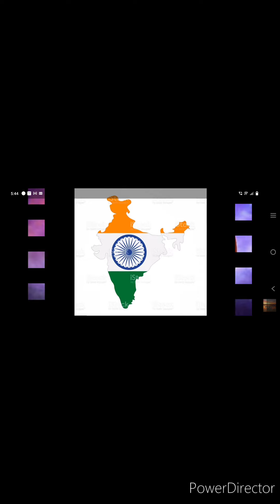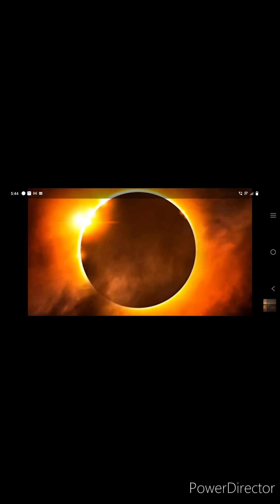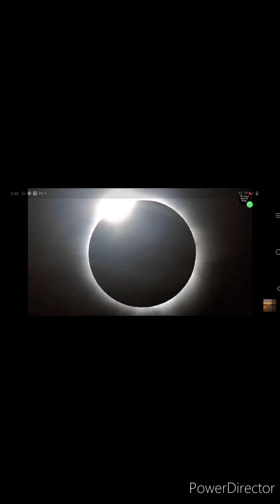#2021 డిసెంబర్ 4 సూర్యగ్రహణ మరియు అమావాస్య#మూడు రాశుల వారికి చాలా బాగుంది వీడియో చూడండి